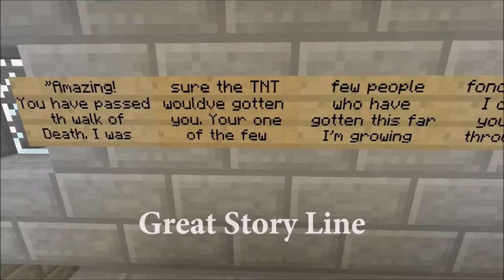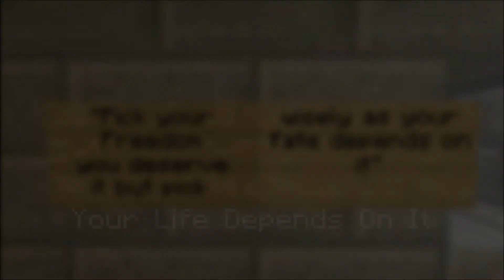The Saw Adventure Map Trailer Minecraft Xbox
Creators : WebbiestImp327
               PlanetP1XEL

Music

Actor

EI1T3 AP3L3